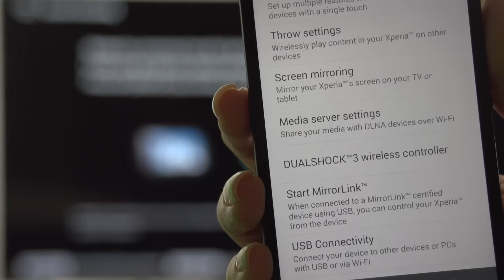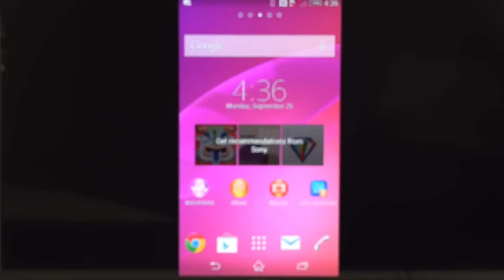How to Connect Your Mobile Device to Your TV Using Screen Mirroring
By using screen mirroring, you can view your mobile device on the big screen. This video will show you how easy it is to use screen mirroring.

When using screen mirroring, make sure your mobile device and TV are connected to the same Wi-Fi.